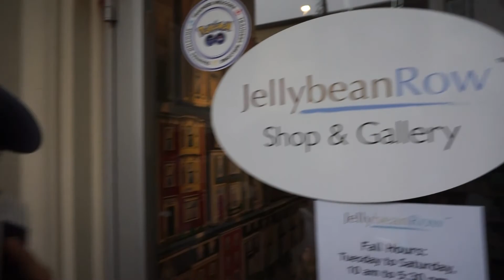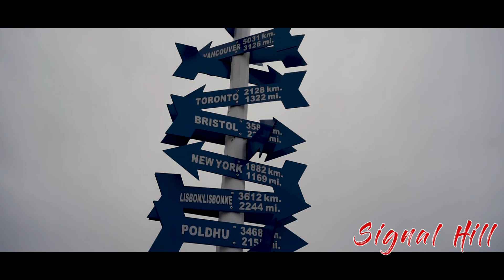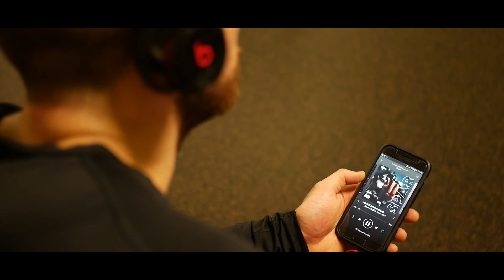Life in Canada - Vlog 1 (Part I) - Goodbye St. John's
Welcome everyone! My name is Adi and this is my first vlog giving you a little insight of my life adventures as a young individual who has left home more than 5 years ago and has been fortunate enough to live on 3 continents so far. Unfortunately, I was never able to share my stories until now! This is a short video of how I spent my last day in St. John's, Newfoundland before I moved to Halifax, Nova Scotia.